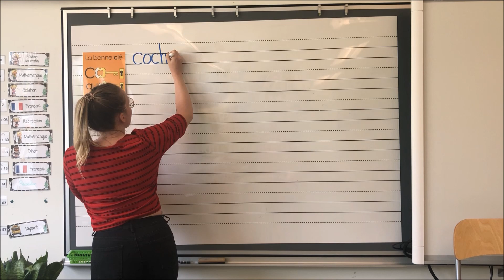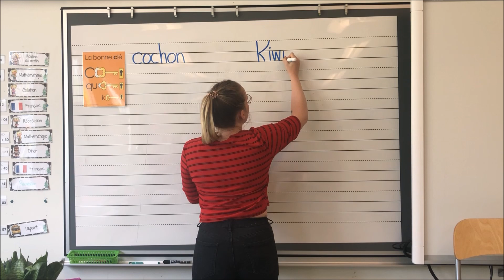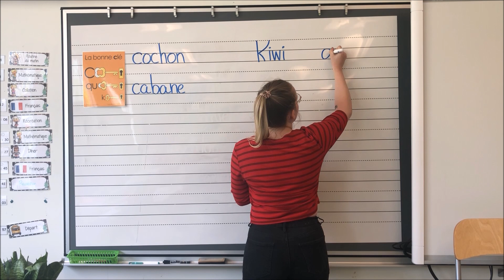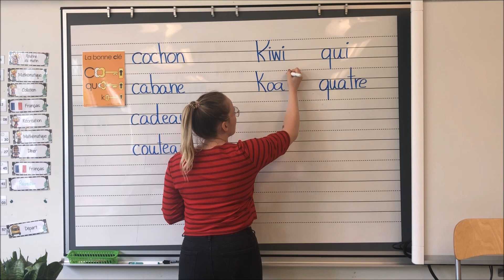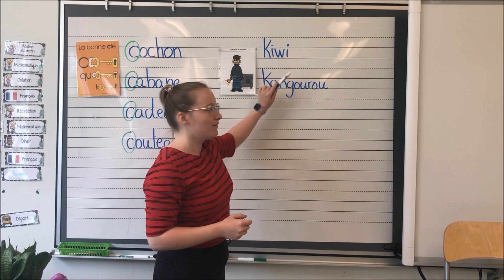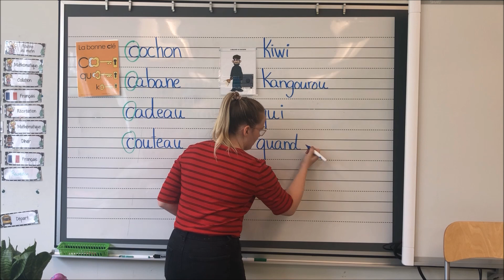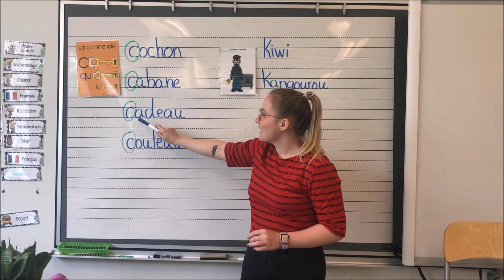La règle de la bonne clé-Orthographe